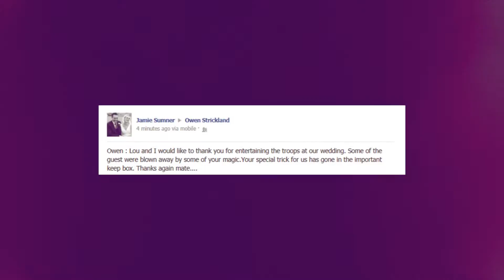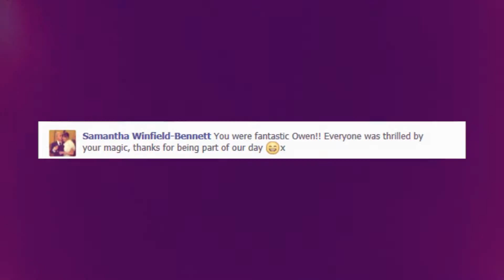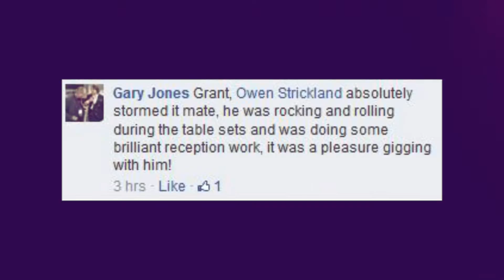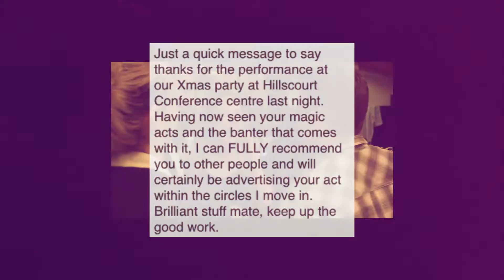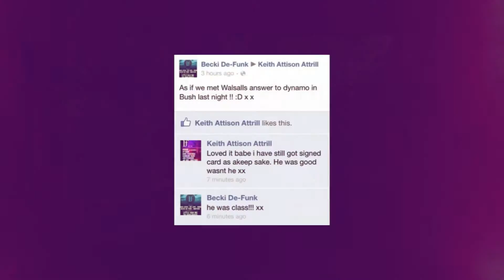Showreel Worcestershire Magician